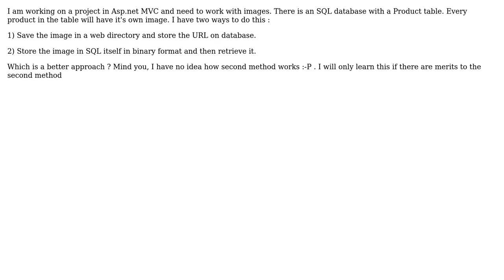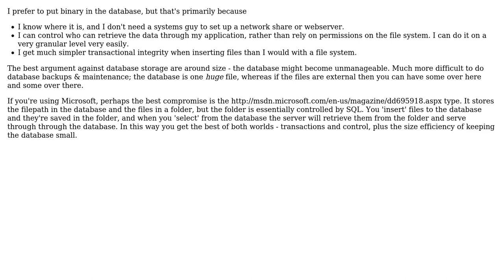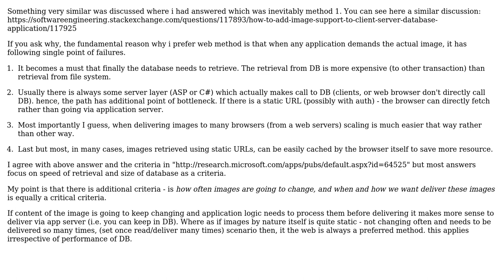Which is better : Storing/retrieving images on/from SQL server or in a directory on server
Software Engineering: Which is better : Storing/retrieving images on/from SQL server or in a directory on server

With thanks & praise to God, and with thanks to the many people who have made this project possible! | Content (except music & images) licensed under CC BY-SA | Music | Images & others | With thanks to user Pankaj Upadhyay user Kirk Broadhurst user JeffO user Dipan Mehta and the Stack Exchange Network Trademarks are property of their respective owners. You are responsible for your own actions.